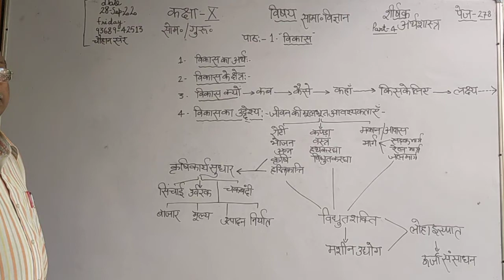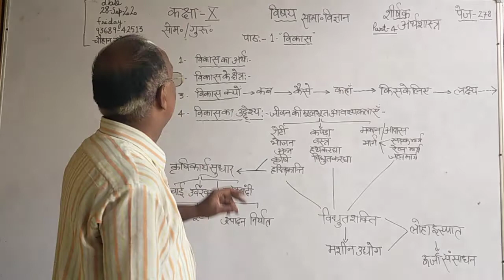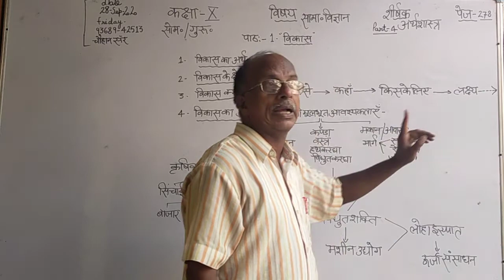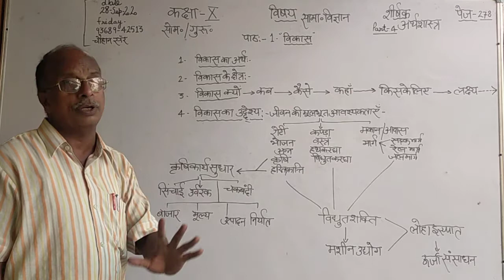Class 10 Social Science Chapter -1